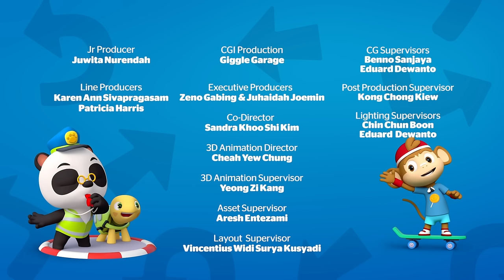Dr. Panda)s Dance Class | Waltz for kids | Kids Learning Cartoon | Dr. Panda TotoTime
Meimei's entering a dance competition and needs some help from Dr. Panda to prepare her routine. Watch her learn to dance the waltz with Bip.

You can also share some of our best playlists with your friends:
1. Learning Cartoons for Kids
2. Songs and Nursery Rhymes for Kids
3. Our More Popular Uploads